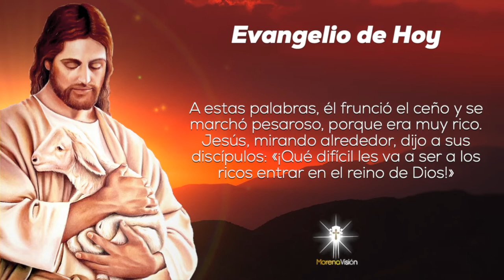Evangelio del 28 de Febrero [ Evangelios ] Morena Vision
Evangelio para el 28 de Febrero por Morena Vision 🙏🏼

MV. Oraciones